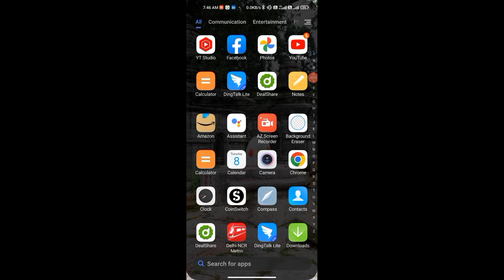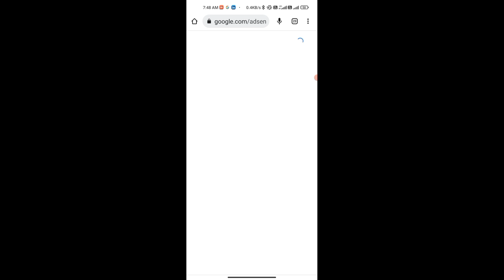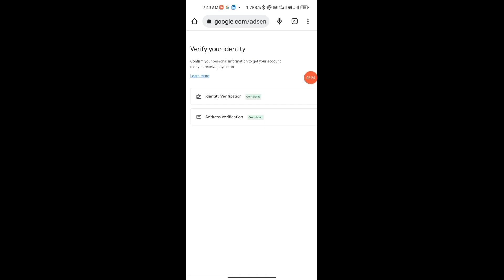adsense pin kaha dale | google adsense pin verify kaise kare | how to verify google adsense pin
doston is video mein humne bataya hai kya Google adsense verification pin Ghar aane ke bad aap adress verify kaise kar sakte ho aur use pin ko kahan dalna hai

how to verify adsense verification pin
how to verify adsense adress verification
how to verify adsense adress
google adsense pin verify kaise karte hain
adsense pin kaha Dale
adsense pin kaha dala jata hai
google adsense verification pin kaha dalte hain
adsense verification processing
google adsense pin verification new process

Thaks for visit here